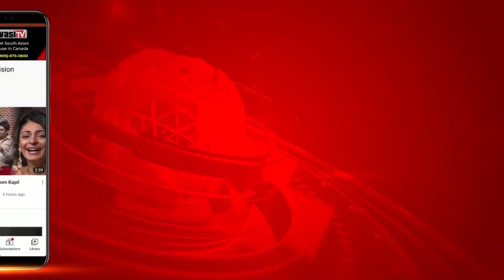ਬਾਦਲਾਂ ਦੀ ਮਾੜੀ ਸਿਆਸਤ ਕਾਰਨ ਹਰਿਆਣਾ ਸਿੱਖ ਗੁਰਦੁਆਰਾ ਪ੍ਰਬੰਧਕ ਕਮੇਟੀ ਹੋਂਦ ’ਚ ਆਈ : Sukhdev Singh Dhindsa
All India Gurdwara Act ਬਣਾਉਣ ਦੀ ਕੀਤੀ ਮੰਗ